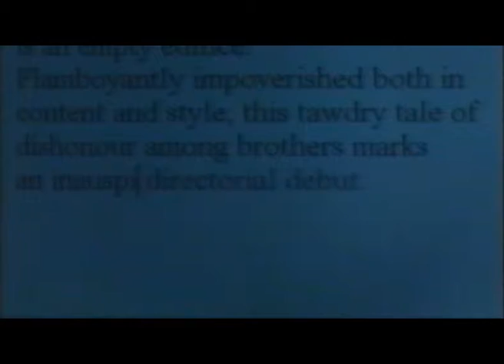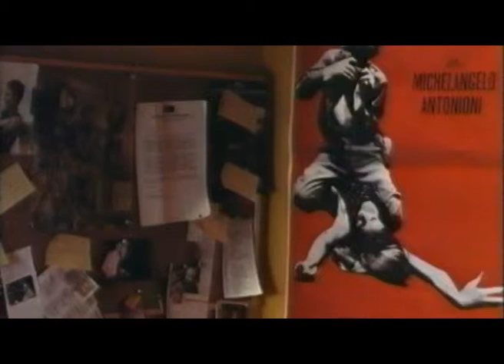FALDO (SHORT FILM - LONDON FILM SCHOOL) 1993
Two cousins find common ground after one of their imaginary dogs intervenes in some social mishaps.